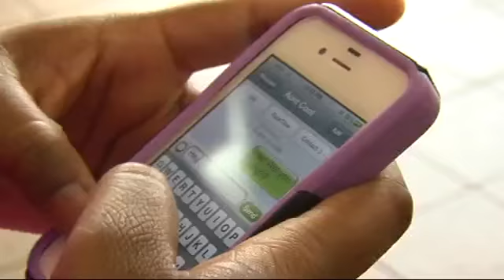Still no signature on texting while driving bill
The texting and driving bill still sitting on the Governor Rick Scott's desk, awaiting his signature. The possible ban raising questions on just how will it be enforced by law enforcement.